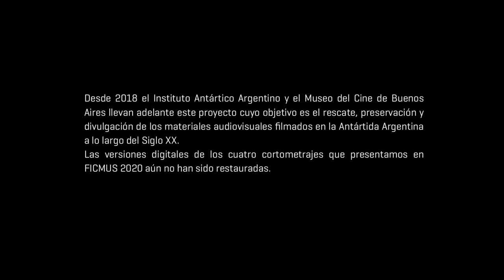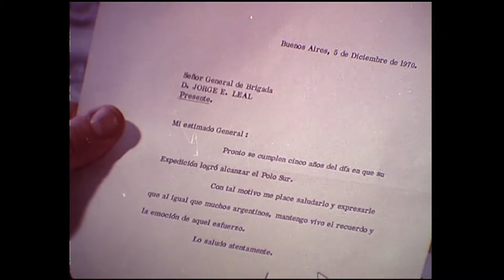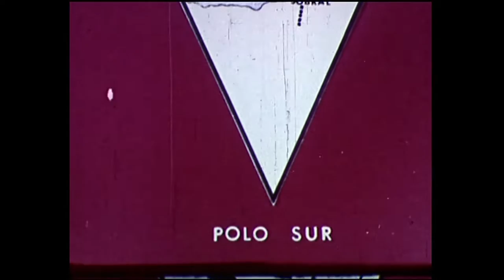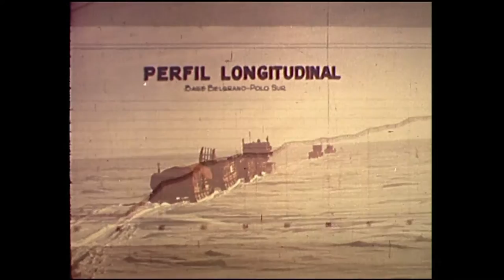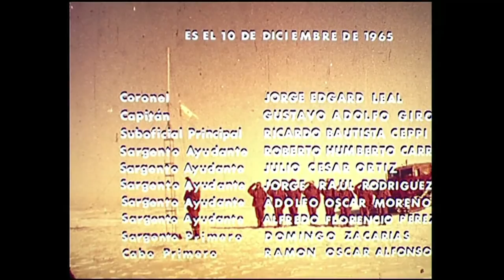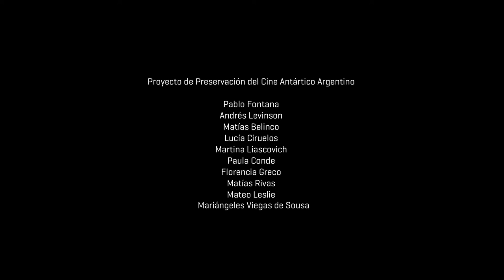Marcha al límite austral de la patria (1969)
Cortometraje producido por el Instituto Nacional de Cinematografía con dirección de Luis Roberto Vesco. «Marcha al límite austral de la Patria» reconstruye a modo de racconto la Primera Expedición Terrestre de Argentina al Polo Sur Geográfico realizada por el Ejército Argentino bajo el mando del entonces Coronel Jorge Edgard Leal a fines de 1965. Meses después de su estreno, Leal, ya con el rango de General, asumiría como primer director de la Dirección Nacional del Antártico, creada el 1˚ de enero de 1970, por Decreto del día anterior.

Película rescatada en colaboración con el Instituto Antártico Argentino.